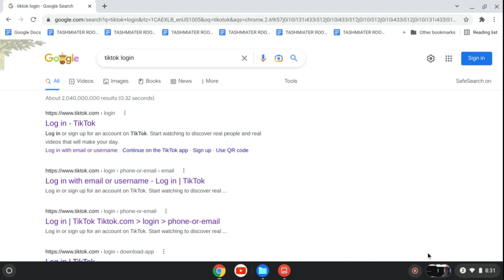Screen recording 2023 01 29 8 31 44 PM | Opps might have pressed this by accident?